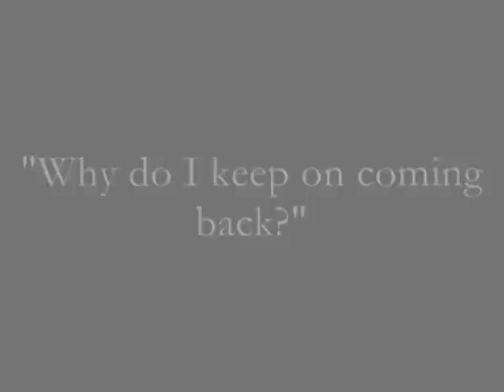Ohyass (Ohkura/Yasuda) August fanfic trailer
The official trailer for the Ohkura/Yasuda pairing-centered fanfiction August.

Read the entire series at nekoism.livejournal.com and leave your comments please! :D

All clips from Yasuken episode 5.

EDIT: (4/17/2012)

direct link for the story. :)